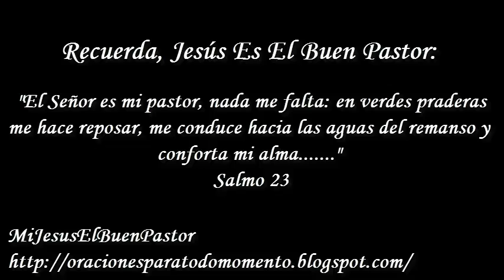SANTO EVANGELIO LUNES 24 DE JUNIO DE 2019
REFLEXIÓN: "¿Qué personas han contribuido eficazmente para que nos acerquemos a Cristo?".